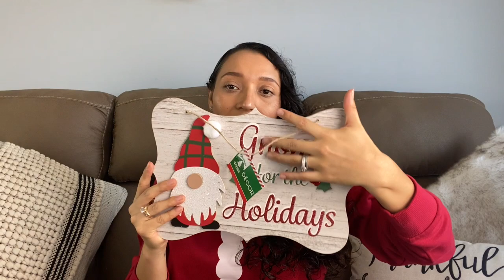COMPRAS NAVIDEÑAS |NAVIDAD 2020| DECORACIÓNES PARA NAVIDAD |CHRISTMAS DECOR 🌲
Chicas les dejo más compras para mi sala rústica un beso enorme Gracias por estar aquí que tengan un día lleno de muchas bendiciones 😍💜

Recuerden que pronto subiré ya toda la decoración de navidad 🎄

Funda roja : YBDXHA Red Christmas Happy Baby...

Vela de carrito: Homegoods

Espigas cuernitos: Walmart
Espigas de pińas: Walmart
Pinitos blancos: Walmart
Guirnalda: Walmart
Cobija roja : Walmart

Gnomos: Dollar tree
Vasos: Dollar tree
Cuadros: Dollar tree

Instagram Fit: Sarah_fitlife